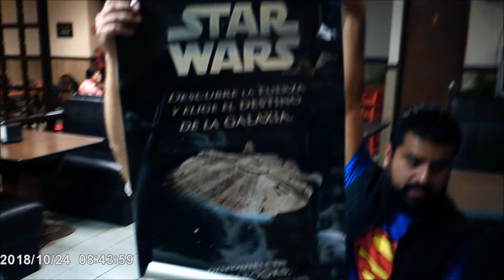HALLOWEEN SPECIAL The Vintage Geek Club Chapter 22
Bienvenidos una vez más a otra edición de The Vintage Geek Club, en ésta ocasión, hacemos un poco de Review acerca de la festividad del Halloween, sus orígenes y algunos de sus aspectos más representativos, como el "trick or threat" y Jack O'Lantern, esperamos les guste!!!